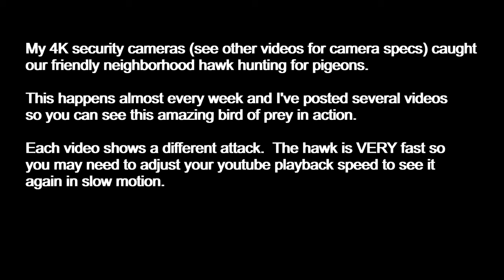Hawk Attack on Camera - Attack #2 - How to Get Rid of Pigeons and Keep Them Away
Hawk catching a pigeon after mid-air fight on security camera, recorded on Hikvision DS-2CD2085FWD-I 8MP Network 6.0mm Bullet Network 4K cameras.

Security camera footage is on original video.  This is a follow-up video.
NVR - RECORDER INFO:
I bought the Hikvision NVR for 16 cameras:

CAMERA INFO:
I prefer the 6mm lens because it gives me a more natural field of view.  The one I got was the 6mm version you can get from amazon here:

There's a 4mm version::

2.8mm version:

Basically the lowest lens size will show you more wide angle, but odjects will appear more distant.  The higher lens will have narrower angle but odjects will appear closer.  I personally only use 6mm so I can see objects better, and just buy additional cameras if I need to cover more angles

There are several different attacks caught on camera, so I've posted a separate video for each attack.  I was told this Hawk is also known as a "Merlin".